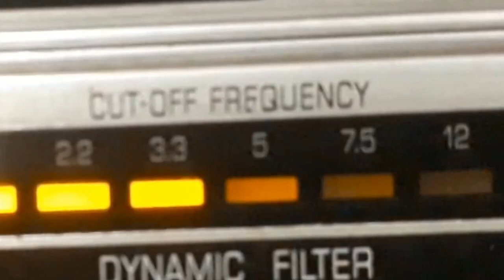HENRICÃO - INGRATIDÃO DO NOZINHO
INGRATIDÃO DO NOZINHO - SAMBA de RAUL LONGRAS e RAUL E SEU CONJUNTO. Disco CONTINENTAL Nº 15.857-b. Matriz 1774-1. Tamanho 25cm. Gravado em 01/11/47. Lançado em dezembro de 1947. * O nome real de Henricão era Henrique Felipe da Costa; Raul chamava-se Raul Nogueira Machado de Barros era mais conhecido como Raul de Barros.